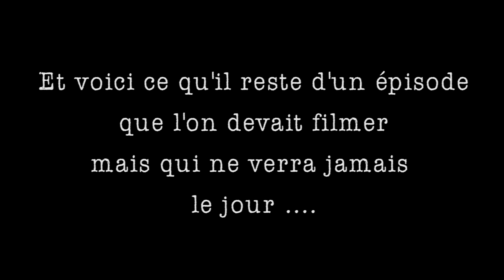Interview : Thanh Nguyen / Flou sentimental - F/1.4 - S01E48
Je suis très heureux de vous présenter cet épisode car le photographe que je reçois aujourd'hui m'a beaucoup inspiré de par son travail et sa vision de la photographie.

Interview floue de Thanh Nguyen, photographe lyonnais connu pour "Tranches de vie de modèles" et pour "Flou sentimental.